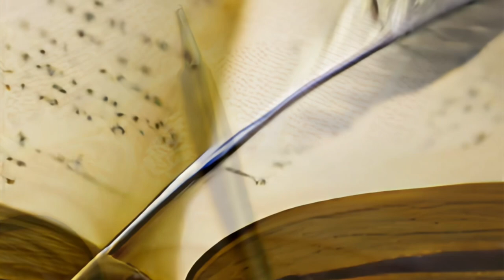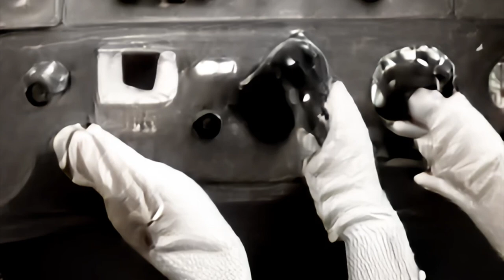The Tale of Willem Ethbartson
Short film created using Craiyon text to image generator. Script and text prompts by Julian de Visser.